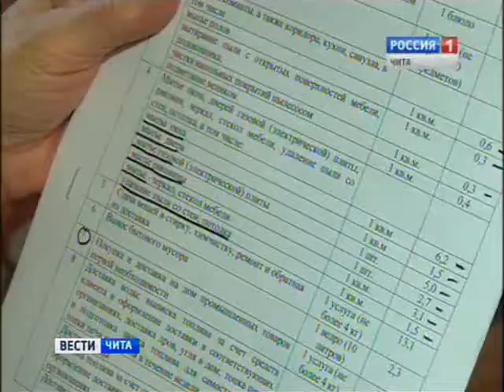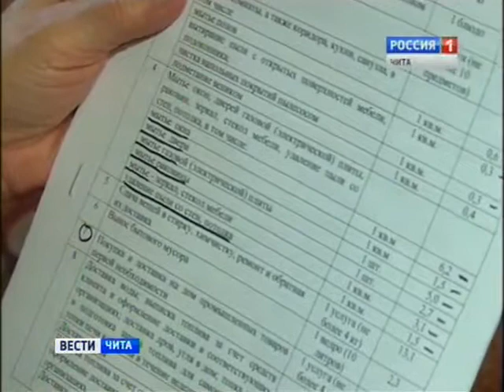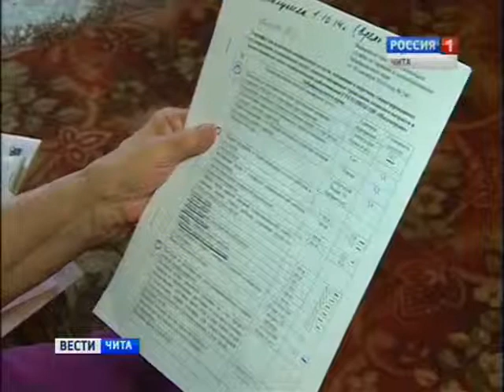Неприятный сюрприз – стоимость услуг социальных служ